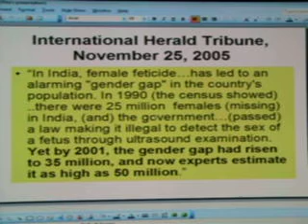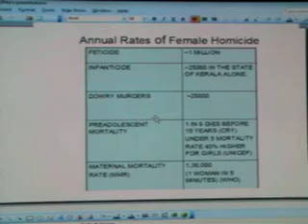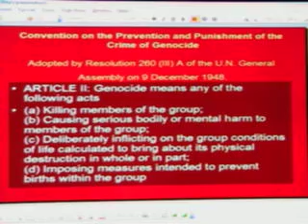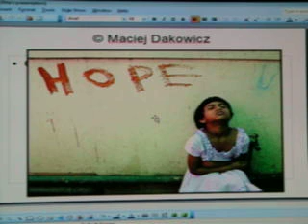Indian Shame - Female Genocide - Who stands up for dharma now? Religion has failed India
50 million females killed via feticide, infanticide, dowry murder and general neglect based on gender.  Infant killing include techniques drowing in milk and pouring salt down the throat of the new born girl.  Young girls are murdered to obtain dowry.

Religion, superstition and culture (or acculturation of genocide) in India are attributing factors in the genocide of 50 million females in Indian over the past three generations.